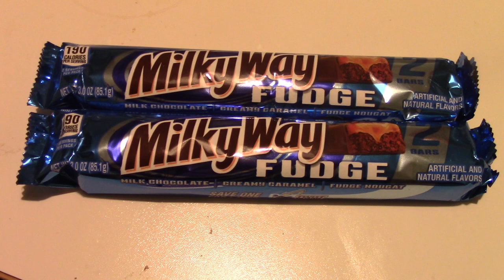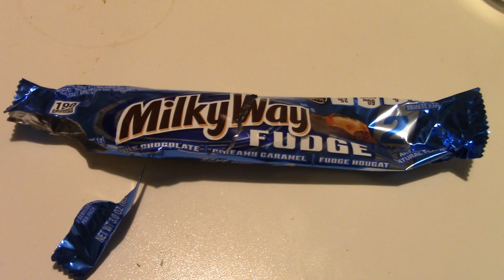ASMR Eating MilkyWay Fudge Bar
Having A Candy Bar

Timothy Birmingham
P.O.Box 1225